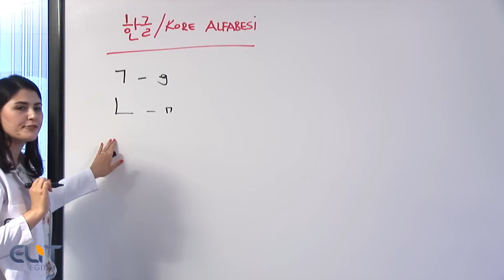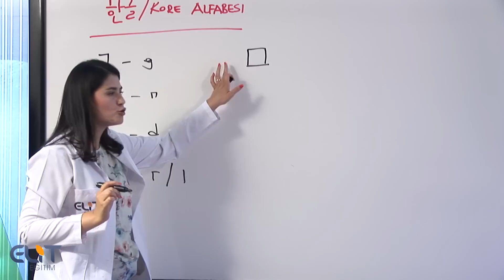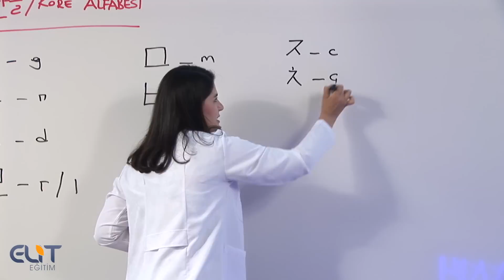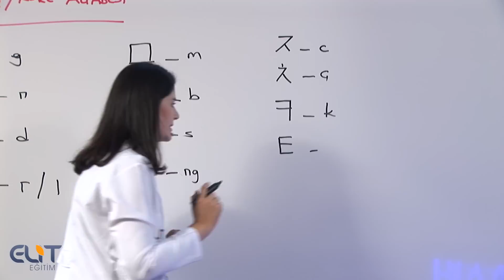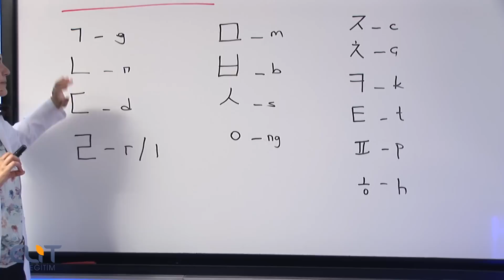Korece Eğitim Seti - Korece Öğrenmek - Korean Education Set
Tüm Seviyeler Eğitim Setini linkinden sipariş verebilirsiniz.